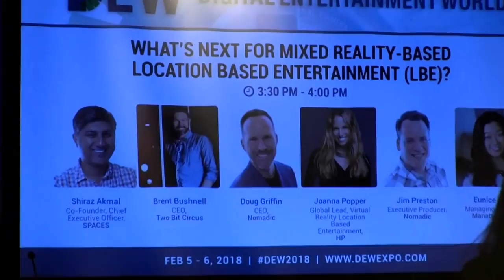D.E.W. Expo: WHAT'S NEXT FOR MIXED REALITY-BASED LOCATION BASED ENTERTAINMENT(LBE)?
At Digital Entertainment World 2018 in Marina del Rey, CA. 2018 will see the roll-out of a number of new LBE ventures in the U.S. market, providing a near-term monetizable platform for mixed reality. This panel will discuss the types of experiences consumers can expect from MR-based location based entertainment as well as the business models and content players entering the market.
PANELISTS:
Shiraz Akmal, Co-Founder, Chief Executive Officer, SPACES
Brent Bushnell, CEO, Two Bit Circus
Doug Griffin, CEO, Nomadic
Joanna Popper, Global Lead, Virtual Reality Location Based Entertainment, HP
Jim Preston, Executive Producer, Nomadic
MODERATOR: Eunice Shin, Managing Director, Manatt Digital